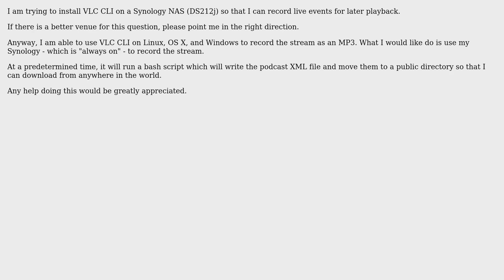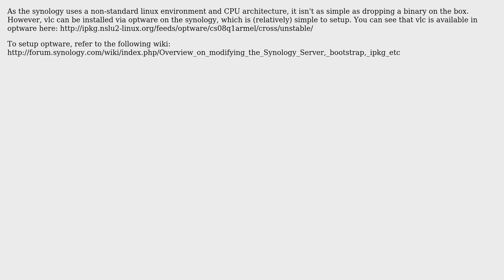Unix & Linux: Installing VLC cli on Synology NAS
With thanks & praise to God, and with thanks to the many people who have made this project possible! You are responsible for your own actions.